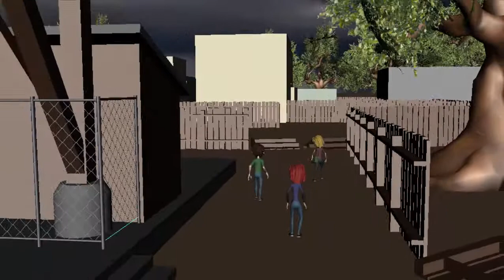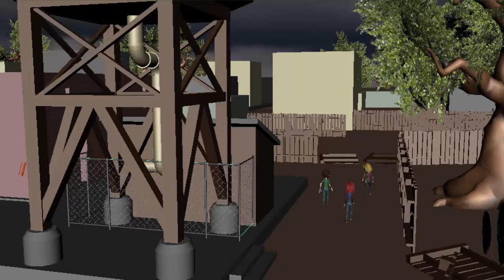Tim_Graybill_Telltale_cinematic_art_test